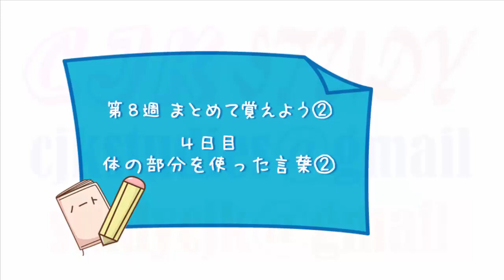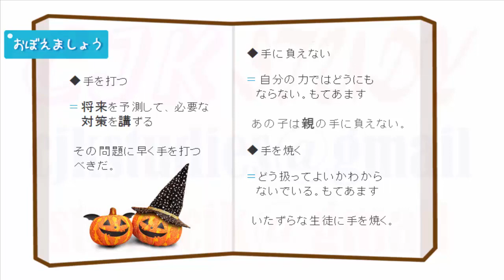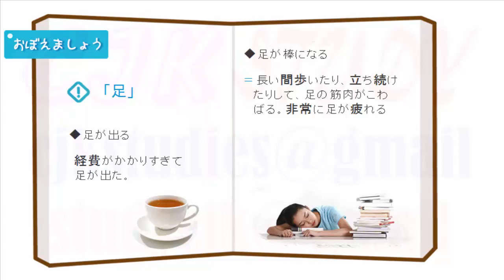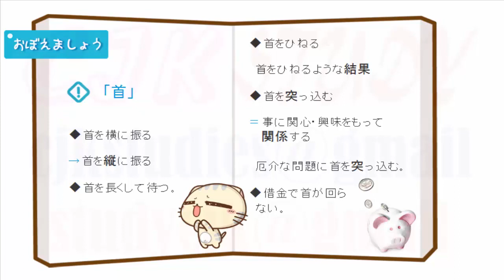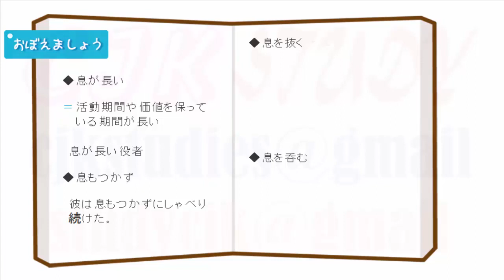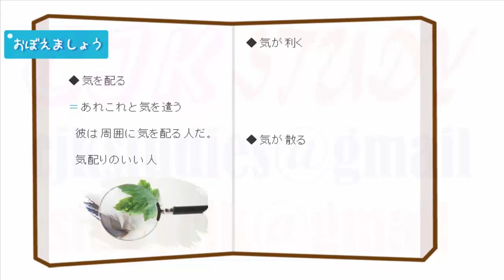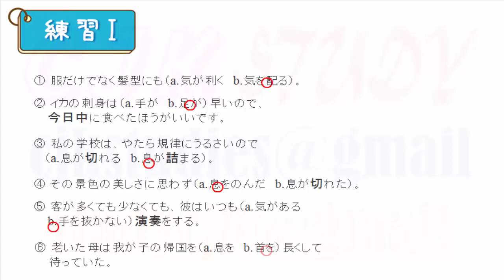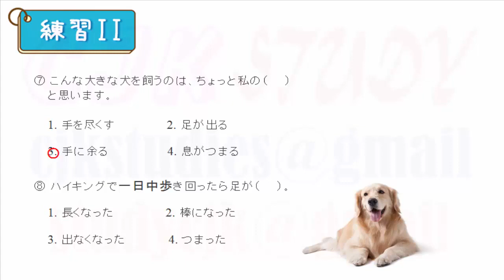新日语能力考试日语考前对策 词汇 53 JLPT N1 Goi, 日语词汇 Japanese Vocabulary